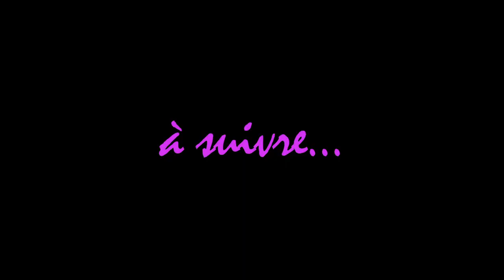Zoofest 2013 - Les Pic-Bois (TEASER 2013)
Les Pic-Bois: Corps à coprs avec frite et moule

Un petit avant-goût avant la sortie du clip Zoofest 2013 des Pic-Bois.
Restez alerte pour la suite !!

9 au 16 juillet - 20h45
17 au 18 juillet  - 22h15

Salle : La balustrade du Monument National

Réalisation & Montage : Evan Boudreau-Soucy
Direction photo : P-L Jobin